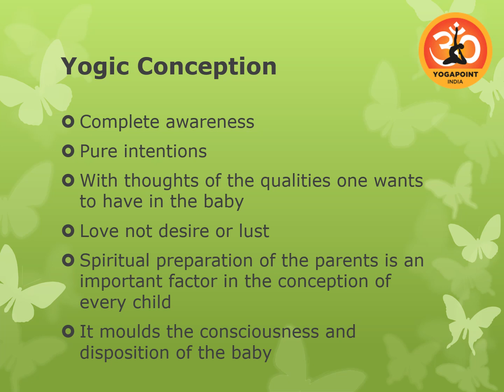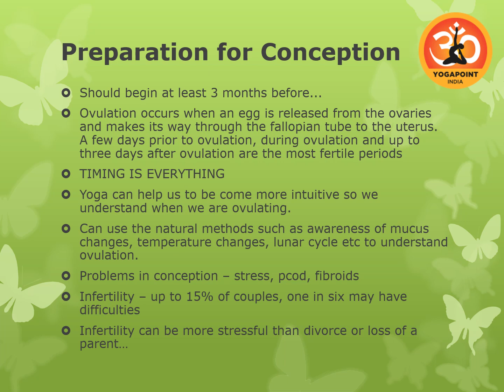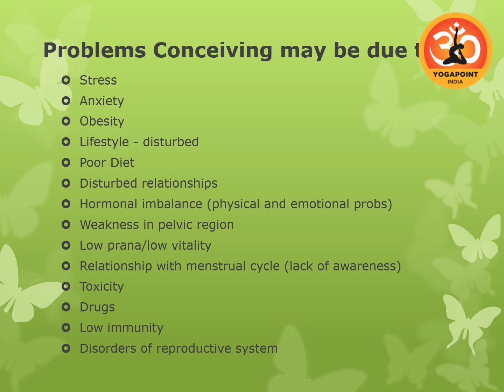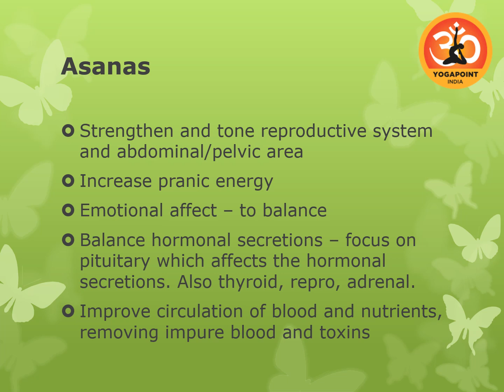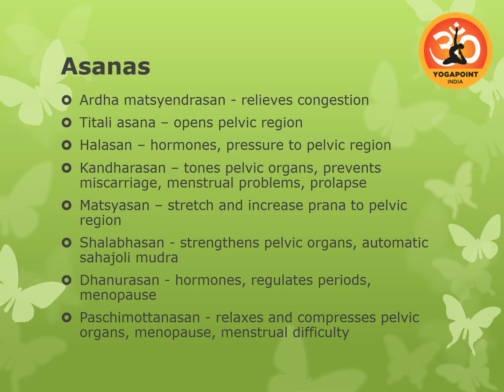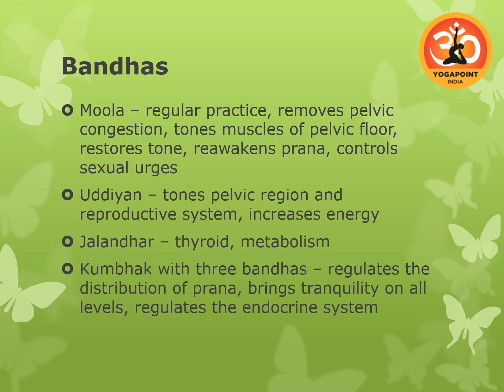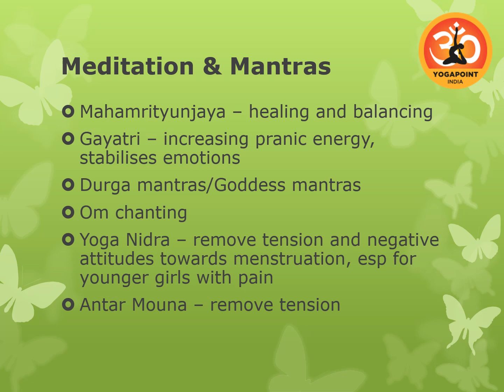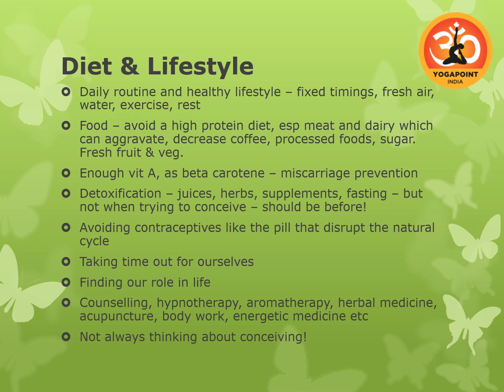Yoga & Naturopathy for Conception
Yoga & Naturopathy for Conception by Kate Mandlik @ YogaPoint India